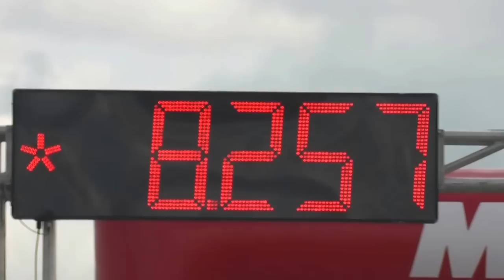Gál Tamás 8,2566s ; 284,16km/h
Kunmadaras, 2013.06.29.